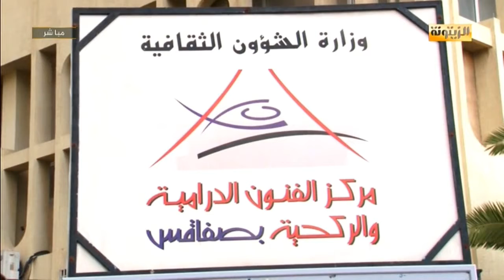عرض مسرحية "الريح البرة" من آداء نزيلات السجن المدني بصفاقس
تصوير : حسام الزواري
تقرير :بسام بن ضو
موجز أخبار قناة الزيتونة